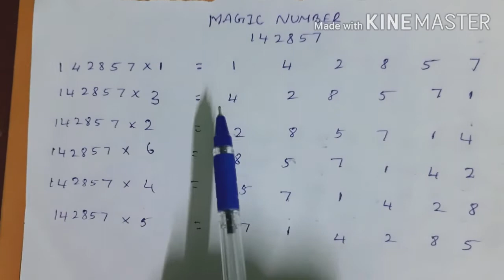Magic Number 142857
This video explains about the magic number 142857. It is a great number magic.

comment your doubts on the concept